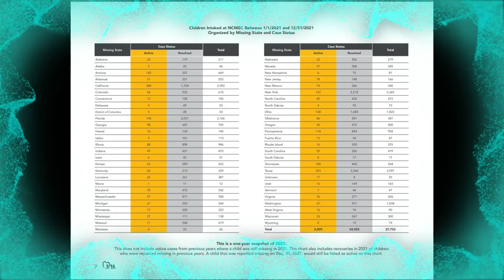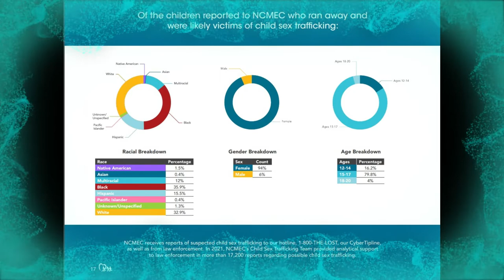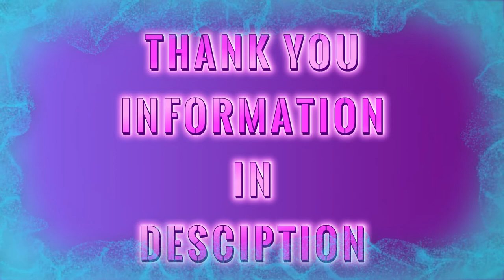NCMES 2021 IMPACT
missing as an opportunity to raise awareness of their cases. The children below went missing during this week. Do you recognize them?

License